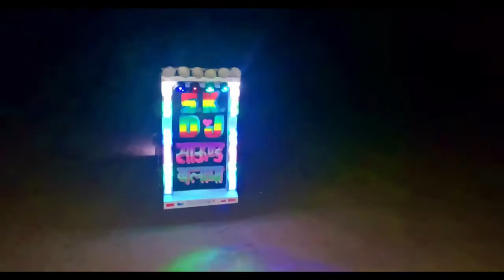Remote Control Small Pickup Sound !! Chota DJ ! M.S Dj Gudli Dj Kingstar